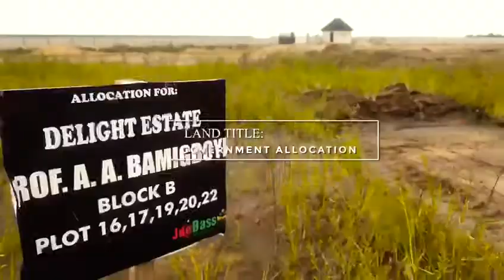Promo price land for sale in Ibeju-Lekki facing lekki epe express.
Dear Investors

We want you to know that owning a home is a keystone of wealth, both financial affluence and happiness.

So we present to you a double treat of real estate investment where you can get to own a home and still build a business empire right in one estate.

 *Neighbourhood*
- Pan African University
- Amen Estate
- Lekki Free Trade Zone
- Dangote Refinery
- Eleganza Plaza
- Eleko Beach
- Alaro City
- Epe Resort

 *Estate Features*
- Good Road Network
- Electricity
- Treated Water
- Security and Surveillance
- Perimeter Fencing
- Play Ground
- Commercial Section

 *Size:* 500sqm

 Delight Residence - N15,000,000 (All Inclusive)

Delight Estate breakdown between now and January 31st
Land cost - N12million
Deed if Assignment- N500k
Survey - N500k
Development - 2million
Total package - N15million per plot.

Effective February 1st, 2022
Revised breakdown will be;
Land Cost  - 12million
Deed of Assignment - N500k
Survey - N500k
Development Fee - 3million
 Total package - N16million per plot.